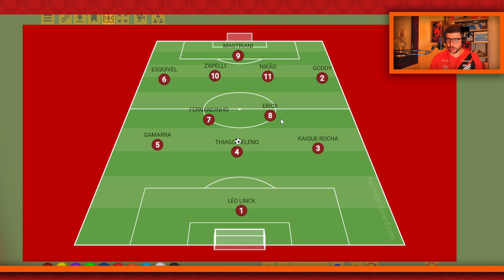FERNANDINHO ESTÁ DE VOLTA: Por que o Athletico sofre tanto SEM SEU CRAQUE?